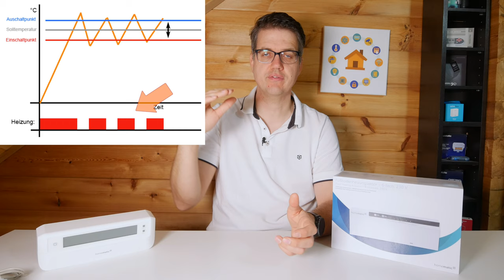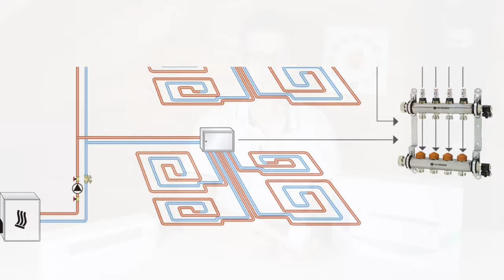Fußbodenheizung mit dem homematic IP Access Point | verdrahtet.info [4K]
Eine Fußbodenheizung smart machen ist doch wohl pflicht im SmartHome. Aber wo liegen eigentlich die Vorteile des neuen HMIP-FALMOT-C12 im gegensatz zum älteren Aktor?
Dieses möchte ich Dir in diesem Video kurz erklären. Viel Spaß!

P R O D U K T E    A U S    D E M    V I D E O :
• HMIP-FALMOT-C12 - Aktor der Fußbodenheizung